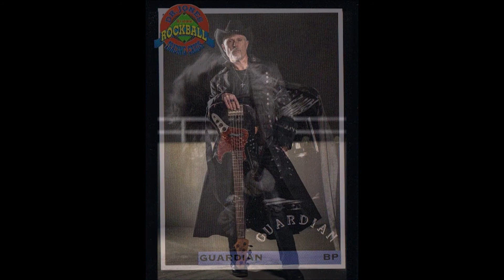Guardian: The Yellow & Black Attack Is Back! (1998) -#4- Co'Mon Rock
Guardian
LP: The Yellow And Black Attack Is Back
Released: 1998
Label: Millenium Eight Records ‎– M8R-1025
Recorded at G-Man Studios, Franklin, TN
Mixed at the Carport, Nashville, TN
Mastered at F2 Supersonic, Franklin, TN
Original designed by Moustafa Graphics

Personnel
Jamie Rowe - Vocals
Tony Palacios - Guitar
David Bach - Bass
Karl Ney - Drums
Mastered By – Damon Riley
Mixed By – Russ Long
Producer – Guardian
Producer, Recorded By, Mixed By – Tony Palacios

The Yellow and Black Attack Is Back! is a Stryper tribute album by Christian rock band Guardian. The album is a re-make of Stryper's debut EP The Yellow and Black Attack from 1984. This record was released in 1999. The cover-artwork is also based on Stryper's version, with the four missiles on it, featuring the initials of each band's member as it is shown on the original cover: "MS" stands for Michael Sweet, "RS" for Robert Sweet, "OF" for Oz Fox, and "TG" for Tim Gaines; here the initials are: "JR" for Jamie Rowe, "TP" for Tony Palacios, "KN" for Karl Ney, and "DB" for David Bach.

Tracklist
1 Loud N Clear, Written-By – Michael Sweet
2 From Wrong To Right, Written-By – Michael Sweet, Oz Fox, Robert Sweet
3 You Know What To Do, Written-By – Michael Sweet, Oz Fox, Robert Sweet, Timothy Gaines*
4  Co'Mon Rock, Written-By – Michael Sweet
5 You Won't Be Lonely, Written-By – Michael Sweet
6 Loving You, Written-By – Michael Sweet